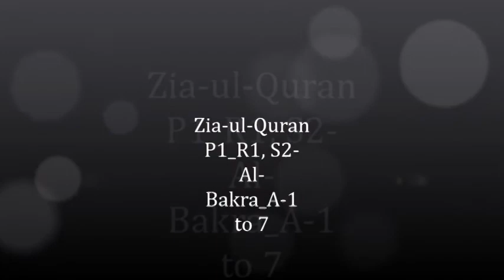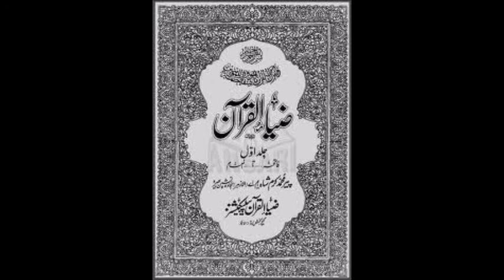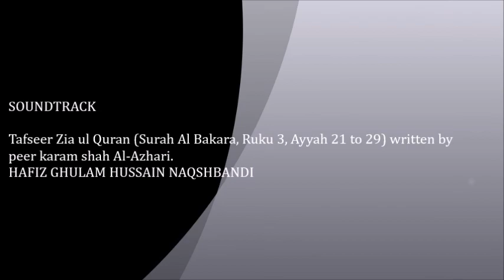ZIA-UL-QURAN, EPISODE 06, P1, R3, S2 Al Bakra, A 21 to 29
TAFSEER ZIA-UL-QURAN VOL 1.
PARA 1, SURAH AL-BAKRAH, RUKU 3, Ayyah 21 TO 29.
This Great urdu Tafseer of Holy Quran was written by Pir Muhammad Karam Shah Al-Azhari.

Narrator: Hafiz Ghulam Hussain Naqshbandi.
Audio Editting Hafiz Muhammad Shahzad Hussain.
Under Supervision: Pakistan Assistive Technology Foundation.

 *Zia-ul-Quran:
This great book is available over the internet  in text format, that is not accessible for visually impaired persons.
Therefore, our team has decided to record it in audio format and also decide upload on Youtube.
So that visually impaired persons can get such a precious knowledge.

Listen and Download this beautiful book and remember us in your prayers.